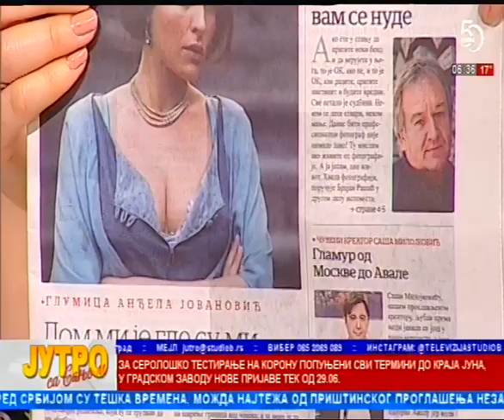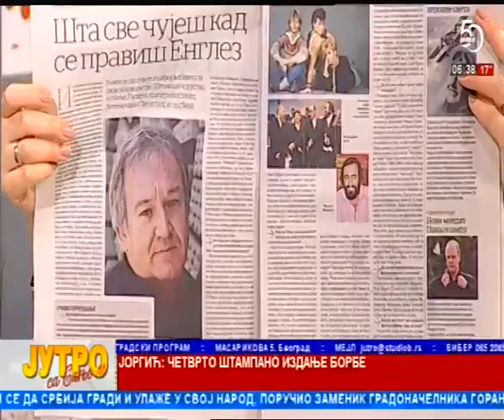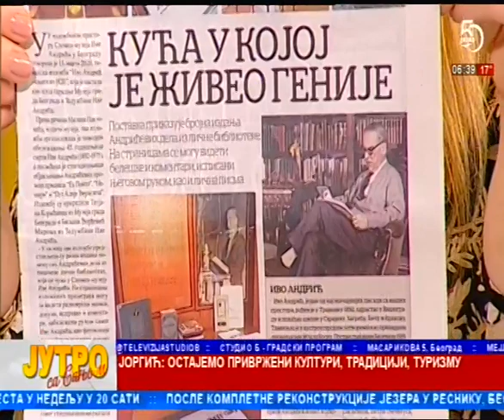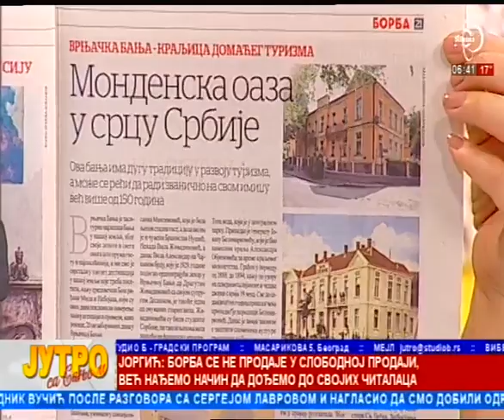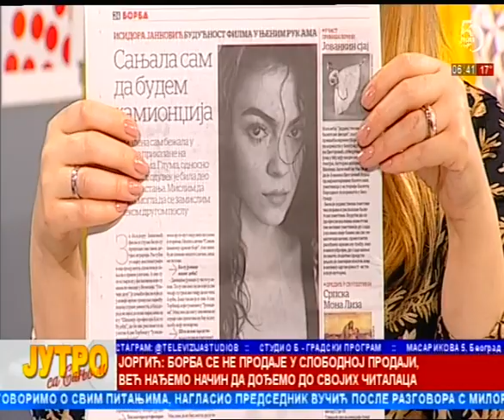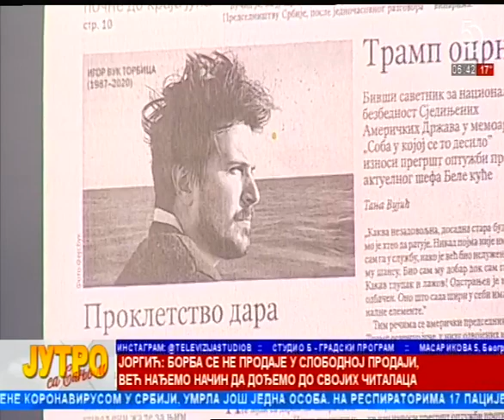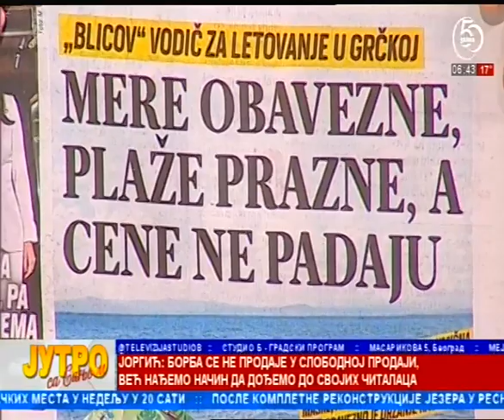StudioB Jutro sa Sanjom - BORBA [19.06.2020.]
Gost - ANDRIJA JORGIĆ I ELENA STOJANOVIĆ